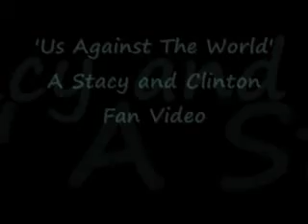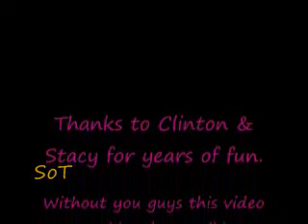Clinton Kelly & Stacy London What Not to Wear ('Us Against the World')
Fan Video/Music Video I made of Stacy London and Clinton Kelly from What Not to Wear on TLC.    Enjoy.

I tried matching up some of the clips with the actual lyrics. :)